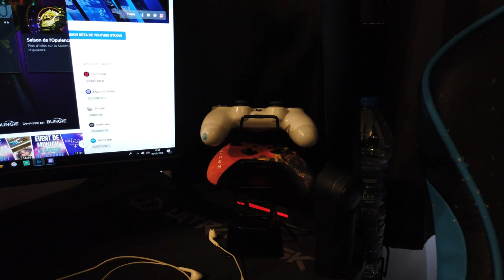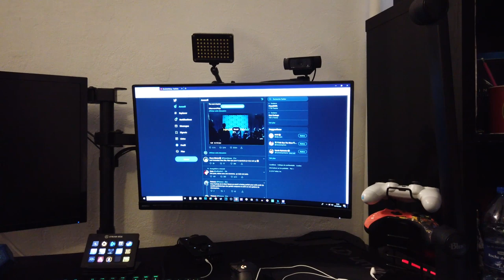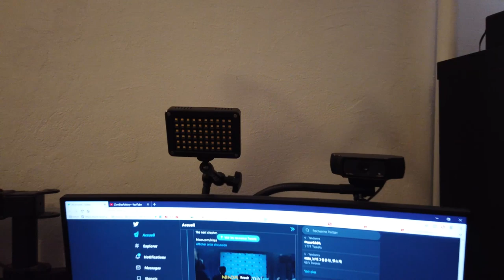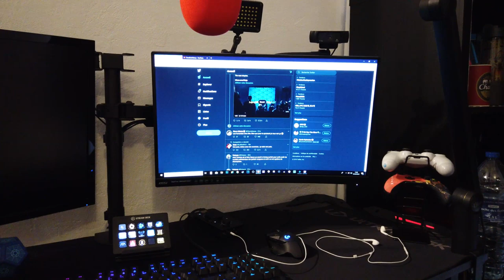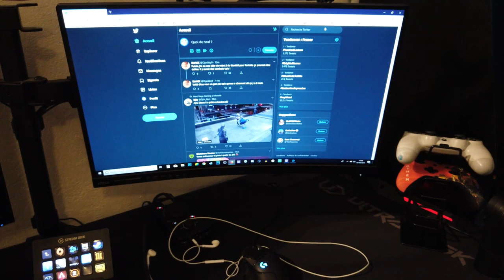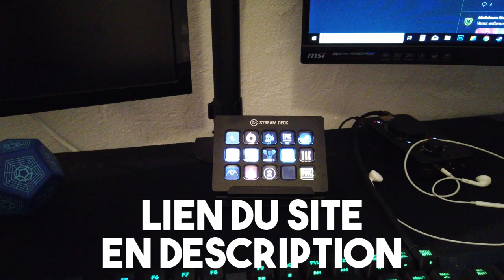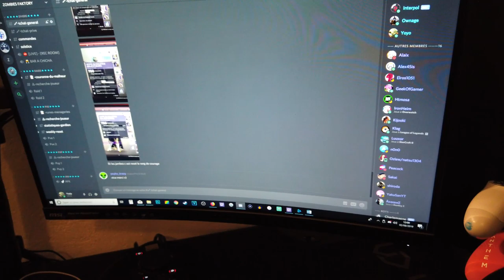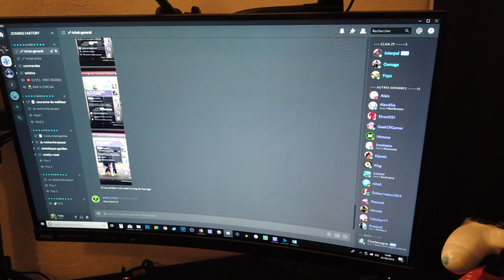MON NOUVEAU SETUP PC POUR DESTINY 2 !